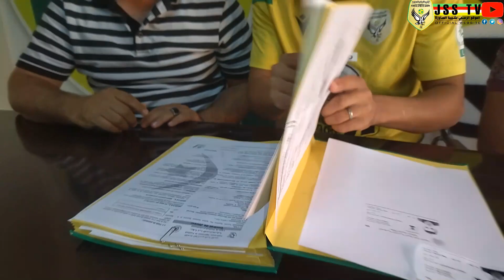مراسيم توقيع رابع إستقدامات شبيبة الساورة ويس محمد الأمين